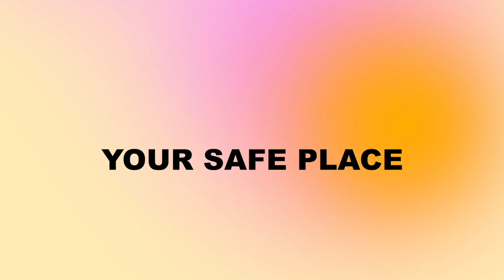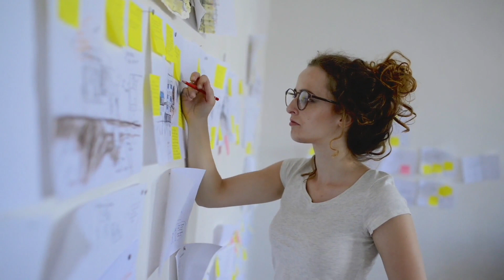Are you Tired of Feeling INSECURE? (*Guide)